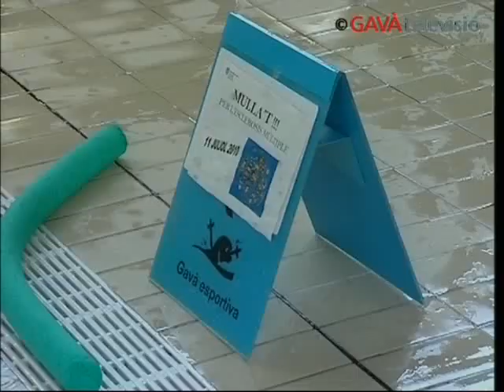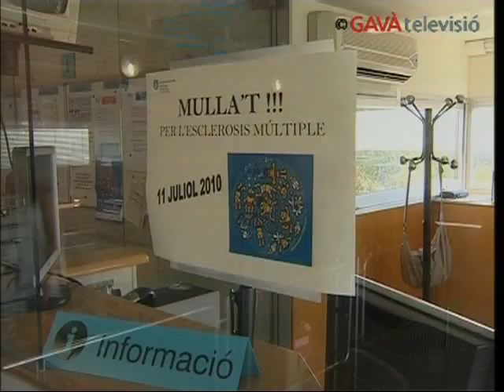GTV Notícies 12/07/10 - Mulla't per l'esclerosi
Aquest diumenge es va tornar a celebrar una nova edició del Mulla't per l'Esclerosi mútlple. Una iniciativa que te un doble objectiu. D'una banda explicar què és aquesta malaltia, d'altra banda recollir fons per millorar la qualitat de vida de les persones afectades i donar suport a la investigació de la malaltia.